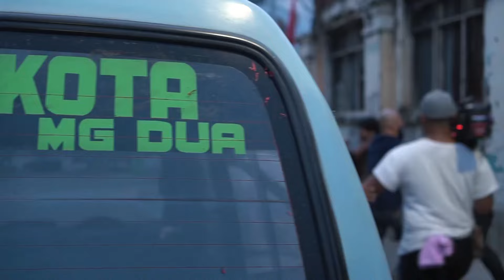Film Bonnie Ngomongin Apa Sihhh??? . Livi Ciananta, Ariyo Wahab, Max Metino, Nadila Ernesta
Film bonnie dibalik layar